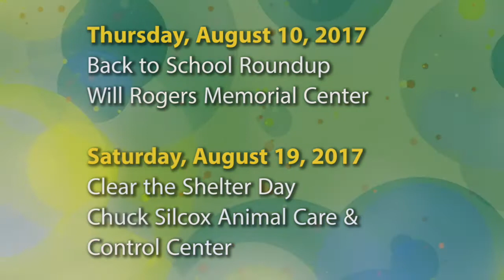Fort Report: Vote for Luca for 2017 American Hero Dog